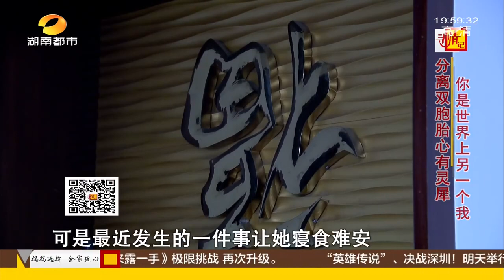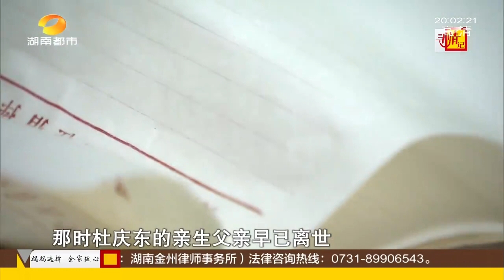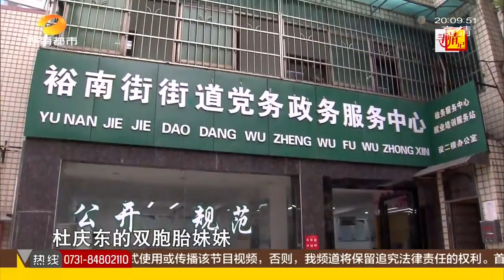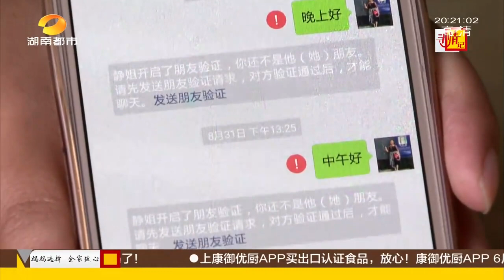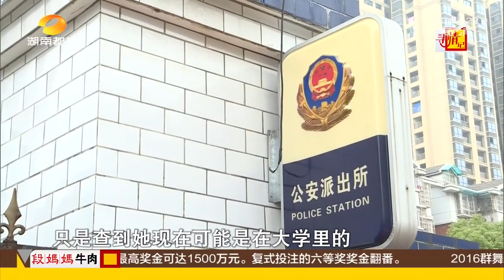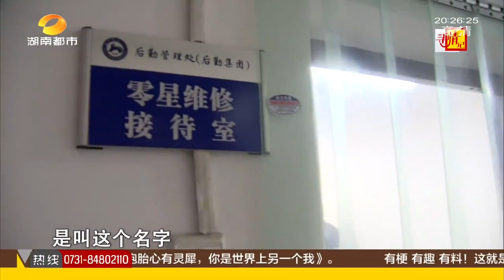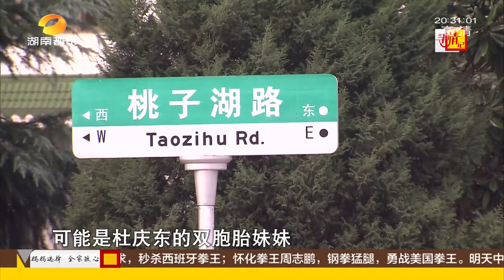寻情记20161108期：分离双胞胎心有灵犀 你是世界上另一个我？